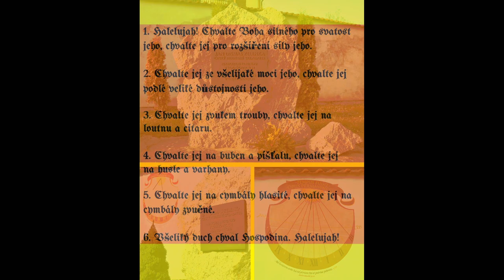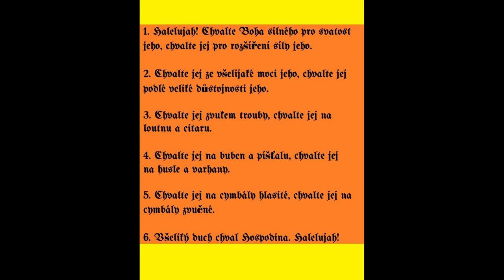Jan Dismas Zelenka - Motet: Chvalte Boha silného, ZWV 165. Perf: Czech Philharmonic.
A unique masterpiece of Jan Dismas Zelenka - his only work in his native tongue of Czech: a Motet Aria in G Major for Bass and Orchestra on the text of Psalm 150, "Praise God in His Sanctuary" - of which Zelenka sourced from the Bible of Kralice, which was banned at the time, and it is unclear how he got access to it, or a part of it at least, containing the Czech text that this Aria is based on.

I: Chvalte Boha silného - 00:00
II: Chvalte zvuku trouby - 5:05
III: Všeliký duch chval Hospodina, Halelujah! - 10:06